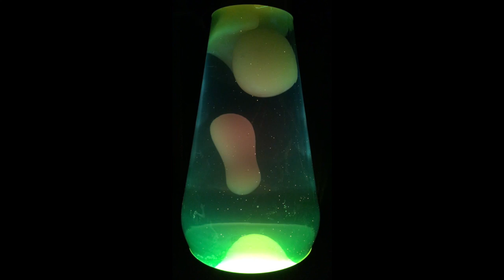Ugly Side Up - Gas Mask - 2. Inhaler [Lava Lamp]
Ugly Side Up - Gas Mask (Original Motion Picture Soundtrack)

Ugly Side Up:
Dave Johnson - electric keys, drums, sfx
Keith Kidston - sfx
Danlo Petrikov - drums, sfx

Gas Mask:
1. Main Title 0:51
2. Inhaler 0:43
3. Office Hallway 0:48
4. Transition 0:10
5. Gas Mask Shopping 1:18
6. Stephen Is Upset 0:37
7. Dead Body 0:58
8. Romance Theme (Reprise) 1:06
9. End Credits 0:50

Recorded/mixed 2003 in Chicagoland at The Subterranean Concrete Box by USU.
Original Motion Picture Soundtrack for Gas Mask, a film by Ben Edelberg.

All tunes composed by Dave Johnson.